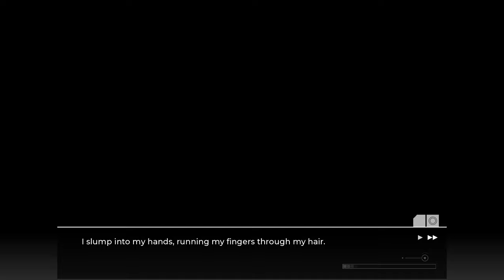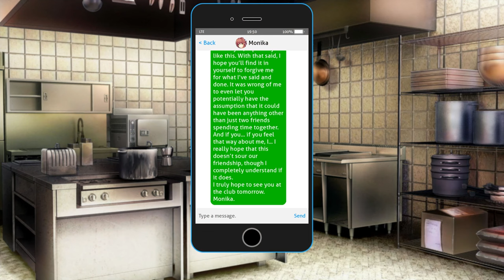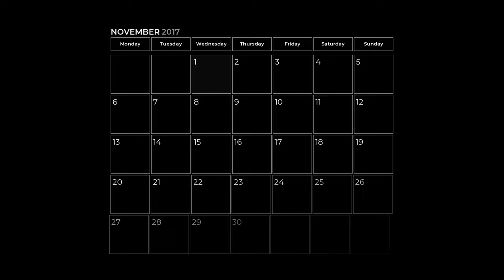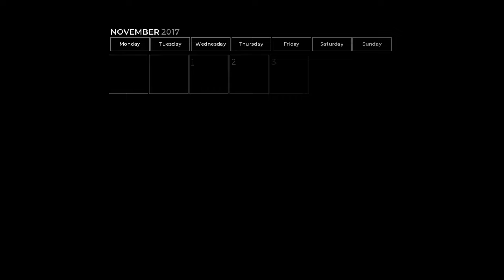Monika's Route!!!!(Part 6)(DDLC Undercurrent MOD)(DEMO 2.0)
MOD Devs Note:
Studio Silver is proud to announce a new demo for Doki Doki Undercurrents! With almost ten times the content and a massive overhaul to what you've already seen, this demo finally gives you a glimpse into the true vision of this expansive mod. Learn and grow with friends new and old as you discover the truth of the world, and of yourself.

-Roughly 15-20 hours of content

-New art and music

-An exploration of the characters you've grown to love

-An expansion of the world for these characters to grow into

-Twisting branches to keep you on your toes

We hope you enjoy experiencing it as much as we've had putting it together, and that you look forward to our full release in the not-too-distant future.